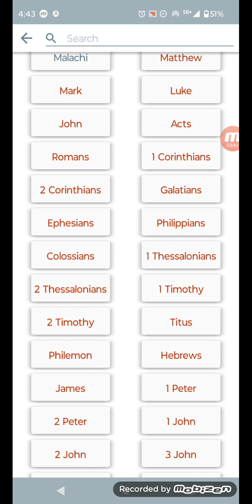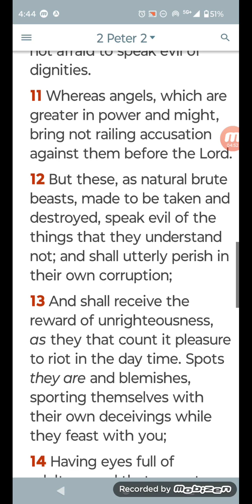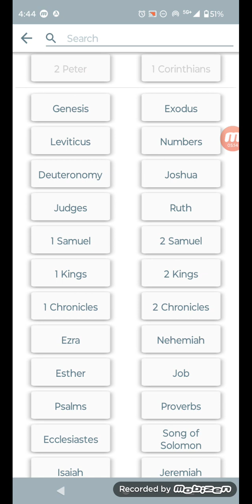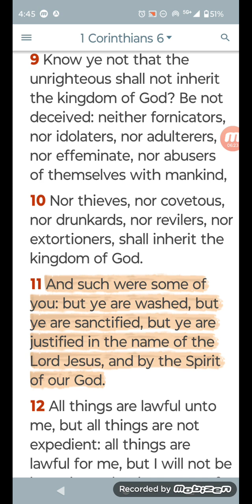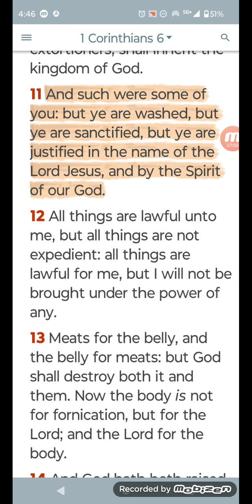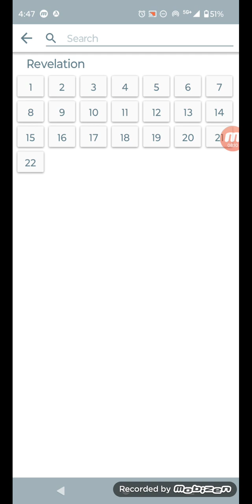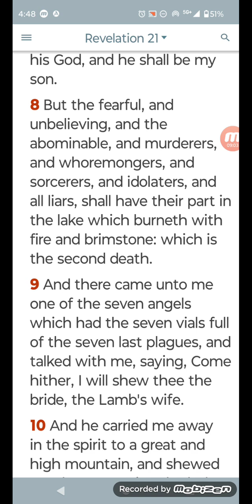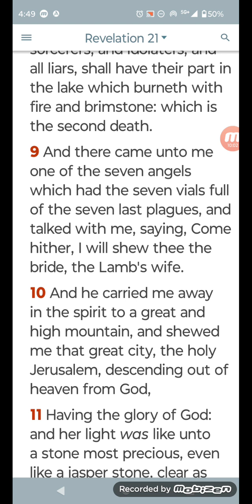the second death